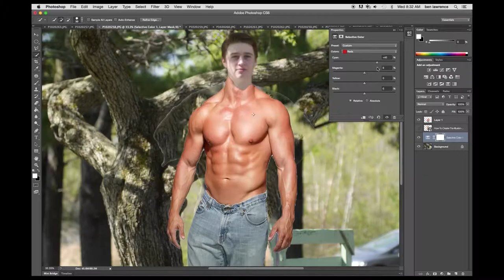The ultimate weight loss program!!!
This is a fake commercial i had to make for my movie production class.